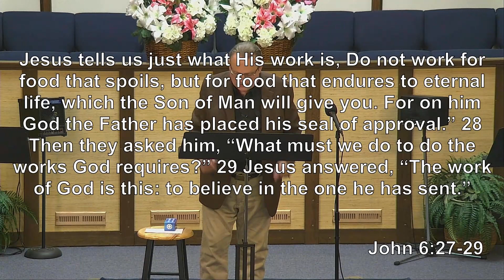What made America Great!